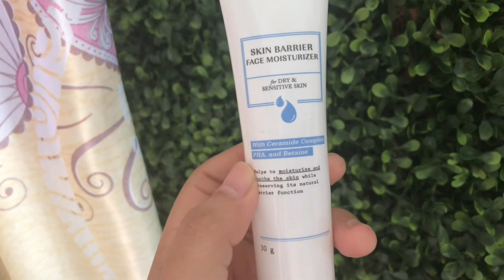skincare routine ku simple ✨| Skincare pm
Scarlet whitening serum

Podcast :
Introvert Bicara ( spotify, anchor & apple podcast)